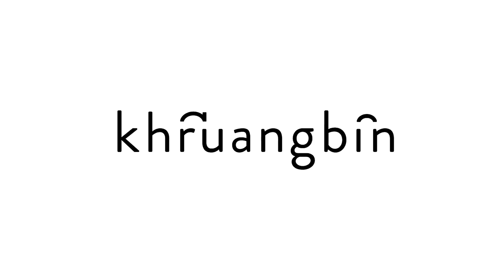Khruangbin - Zionsville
→ Taken from Khruangbin's debut album 'The Universe Smiles Upon You'.

Taking influence from 1960's Thai funk - their name literally translates to "Engine Fly" in Thai - Khruangbin’s debut album ‘The Universe Smiles Upon You’ is steeped in the bass heavy, psychedelic sound of their inspiration, Tarantino soundtracks and surf-rock cool. The Texan trio is formed of Laura Lee on bass, Mark Speer on guitar, and Donald “DJ” Johnson on drums.

‘The Universe Smiles Upon You’ was recorded at their spiritual home, a remote barn deep in the Texas countryside where their first rehearsals took place. The band listened to a lot of different types of music on the long drives out to the country but their favourites were 60s and 70s Thai cassettes gleaned from the cult Monrakplengthai blog and compilations of southeast Asian pop, rock and funk. This had a heavy impact on the direction of the band, the scales they used and the inflection of the melodies; which coupled with the spaciousness of the Texan countryside culminated in Khruangbin forming their exotic, individual sound.

“We feel like there is an ease that comes from being immersed in a space, away from the distractions of the city and everyday life. We make our music in a barn, in the Texas hill country, because it makes sense to us. Being there allows us to make music that comes naturally, and that’s what we wanted this album to be. We wanted to make a record that just let the music happen, and we hope that’s what you can hear.”